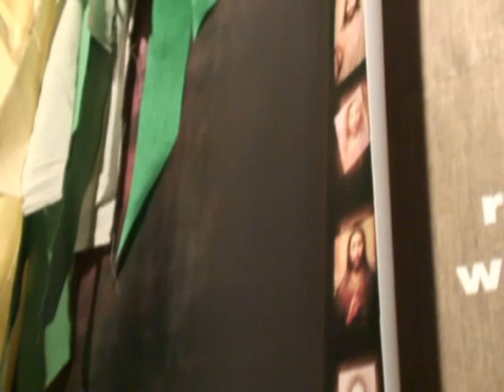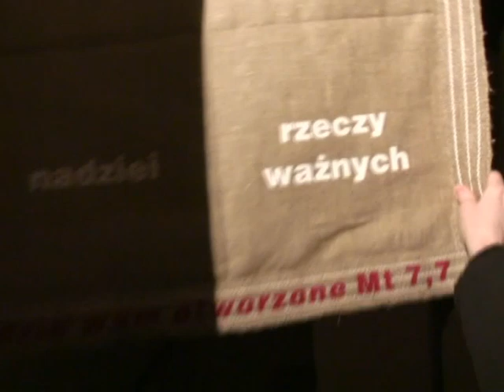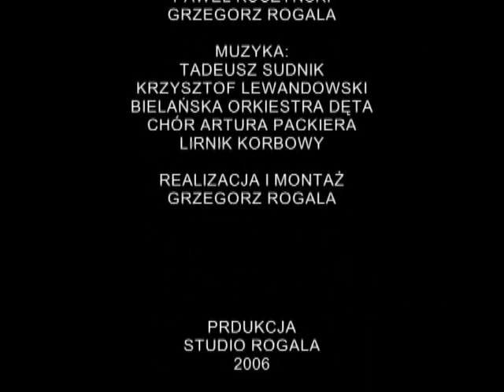WIELKANOCNE CHORĄGWIE / EASTER BANNERS - 2006